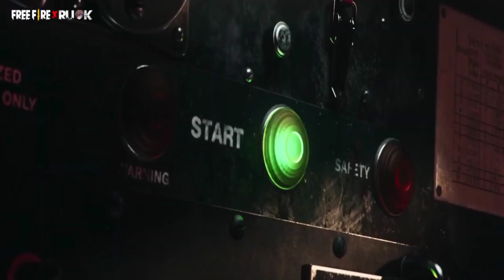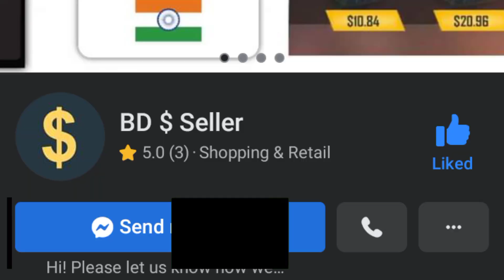Free Fire Account Unban | Free Fire Suspended ID Unban | Free Fire Unban In Bangladesh | FF ID UNBAN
Free Fire Account UNBAND | Free Fire Suspended ID Unban | Free Fire Unban In Bangladesh | FF ID UNBAND
Free fire unban date Bangladesh | Free fire ban news | Free fire unban in bangladesh | ff id unban | ALL FREEFIRE ACOUNTS UNBANNED | FF SUSPENDED ACOUNT RECOVERT 100% | LIVE PROOF | JALDI DEKHO unban FF 3star

Your account has been suspended for violations of free fire's rules and regulation

Hindi -

FF Suspended Account Recovery 2022

freefireacountsuspend  recovery kaise How To unban free fire Account |free fire id ban ho to kya kare Free Fire suspend id recovery kaise

antanna file
invisible Gloowall

1. Garena Free Fire Indonesia Live
2. Garena Free Fire Brazil Live
3. Garena Free Fire Brasil Live
4. Garena Free Fire India Live
5. Garena Free Fire Singapore Live
6. Garena Free Fire Thailand Live

Free fire suspend device and id Unban / suspend id recover, how to Unban free fire id and device